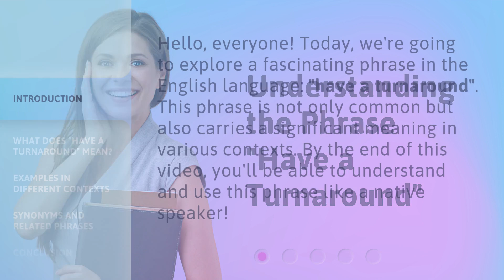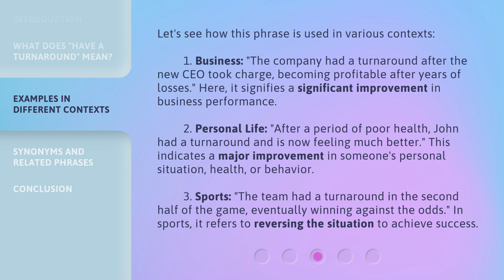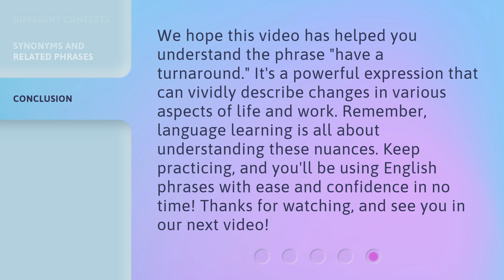Understanding the Phrase "Have a Turnaround"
Unlocking the Power of 'Have a Turnaround' • Discover the true meaning and transformative potential behind the phrase 'Have a Turnaround'. Learn how to embrace change, overcome obstacles, and achieve personal growth in this captivating video.

00:00 • Introduction - Understanding the Phrase "Have a Turnaround"
00:30 • What Does "Have a Turnaround" Mean?
00:53 • Examples in Different Contexts
01:40 • Synonyms and Related Phrases